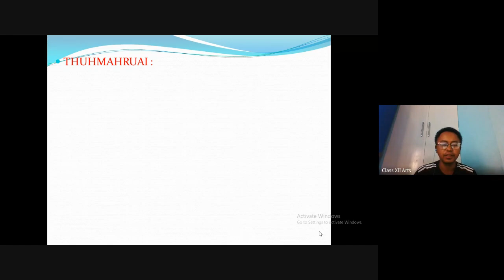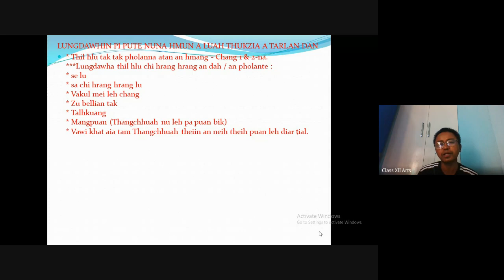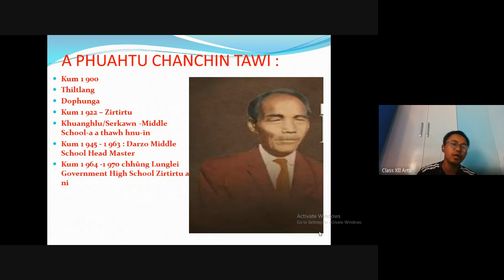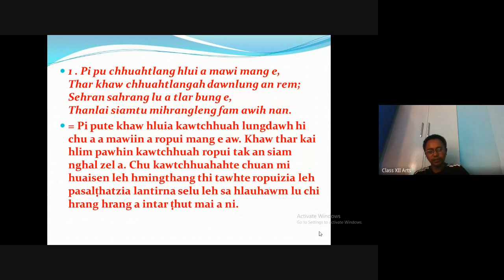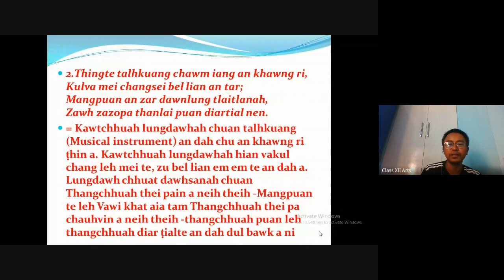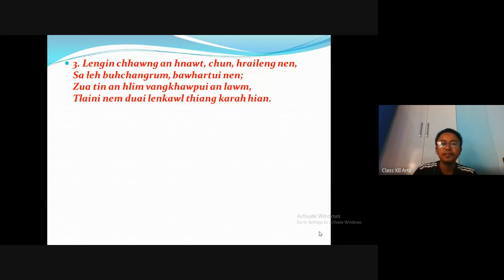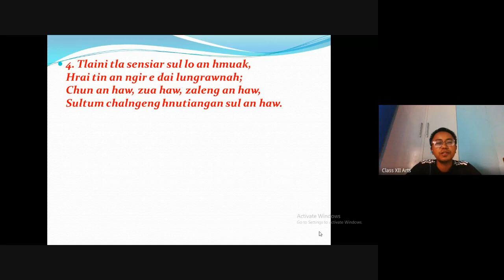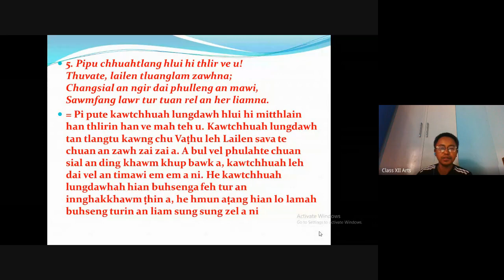CLASS XII : PI PU CHHUAHTLANG HLUI (ONLINE LECTURE RECORDED)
SIR ZOHMAA
BHSS